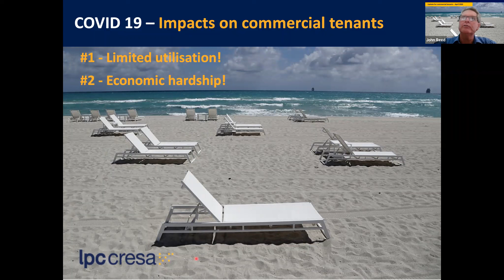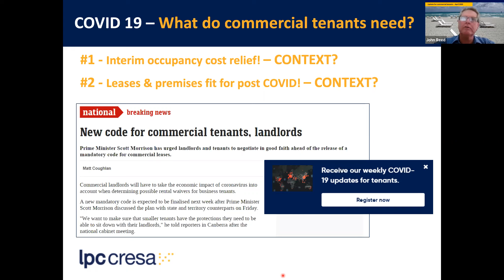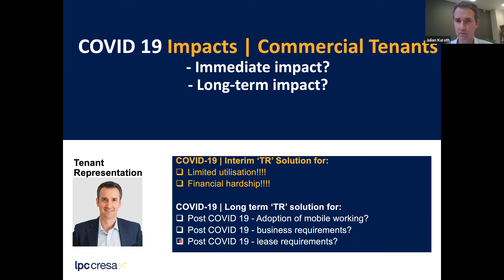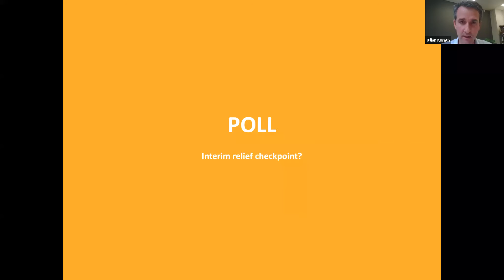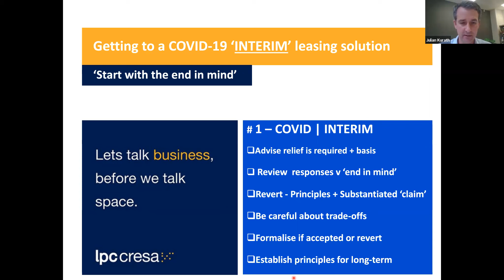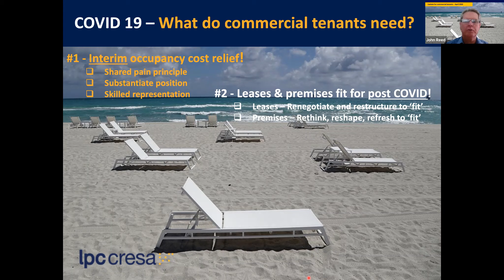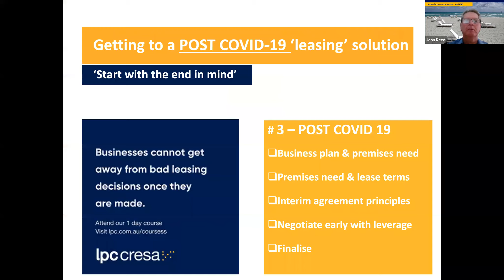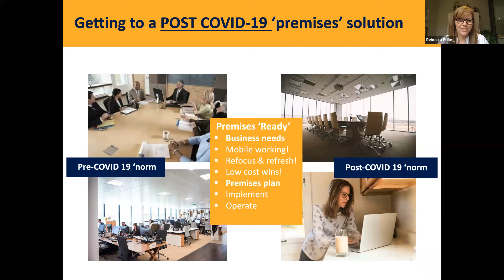CMA Webinar | COVID-19 impacts and implications for commercial tenants | 8 April 2020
COVID-19 has resulted in limited utilisation of leased premises and financial stress for most. At Lpc Cresa we are committed to helping commercial tenants navigate the COVID-19 crisis and prepare their businesses for post-COVID-19 times.